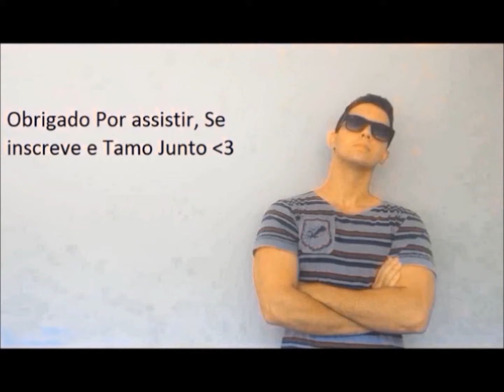O DIA QUE EU RASPEI O CABELO NA MÁQUINA ZERO